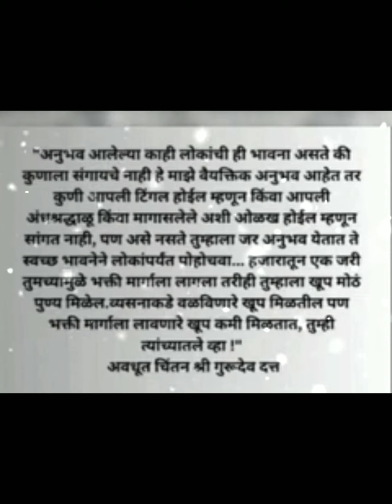अंगावर शहारे आणणारा चित्त थरारक अनुभव ती वयस्कर व्यक्ती पैसे नको सिधा द्या म्हणत होती समजत होते पण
swami अंगावर शहारे आणणारा चित्त थरारक अनुभव ती वयस्कर व्यक्ती पैसे नको सिधा द्या म्हणत होती समजत होते पण
swamiche bhaktana alele satya anubhav
vat vruksha swami maay
swami om
swami shakti
swami prachiti
swami prerana
swami lila
swami sandesh
swamiche aachar vichar shikavan
swamiche vividh samshevar prabhavi todage
swamiche guruvar vishesh prabhavi seva
guru charan sparsh
guru mantr